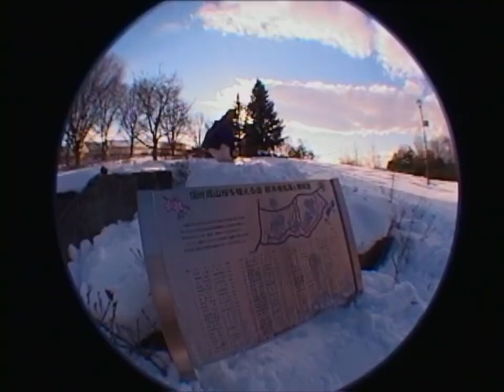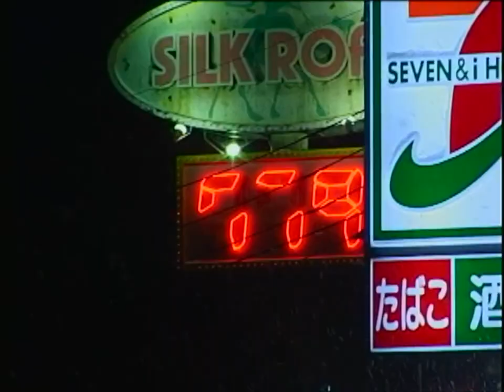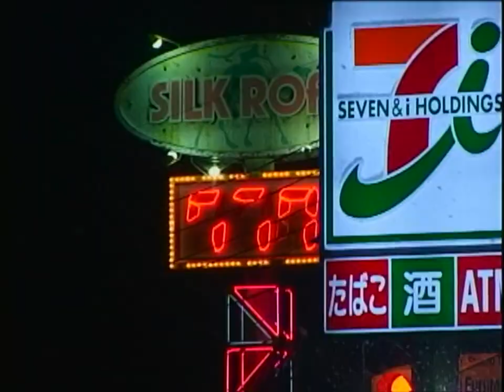Toshiki Nishimura "word"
Toshiki Nishimura VX2100part "word"

Support：BLUNT, RICE28, DREAMY

Film： Sota Horiike, Rena Ueki

Edit ： Toshiki Nishimura